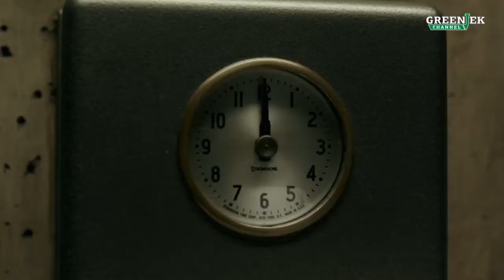"Форма воды" - 13 номинаций Оскар! Обзор фильма от "Что за кино?"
13 номинаций Оскар! Разве "Что за кино?" могли пропустить фильм под названием "Форма воды"? Это не просто обзор, ведь в "Что за кино?" работают ребята без башни:) Им скучно стоять на темном фоне и умничать про фильм. Можно же вжиться в роль и показать кино совсем с другой стороны:) Не любите нудные обзоры?

В обзоре "Форма воды":

- "Семь сорок" - Только не спрашивайте как это?
- "Бокс-офис" - Кассовые сборы фильмов в прокате
- "Плюсы и минусы" - субъективно и без спойлеров
- Каждый выпуск какой-то сюрприз:)
- "Мнение зрителей" - прямо после просмотра фильма
- "Наши оценки"

"Что за Кино?" - новый проект GreenJek channel и Дмитрия Олешко.